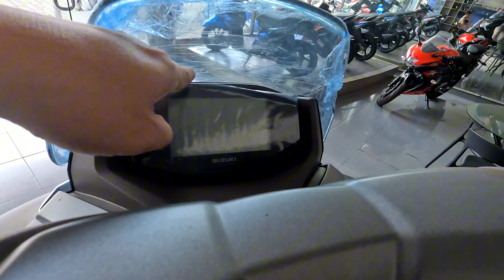Suzuki Burgman Street Terbaru 2024